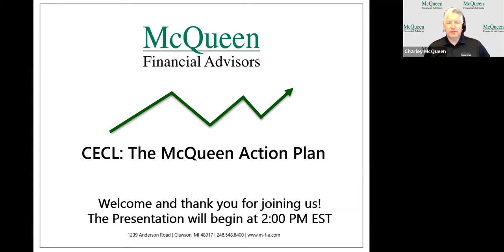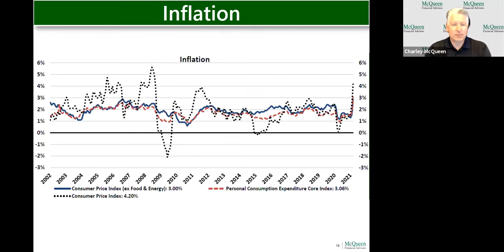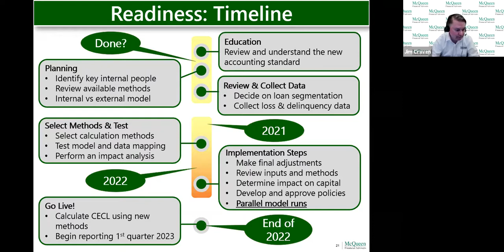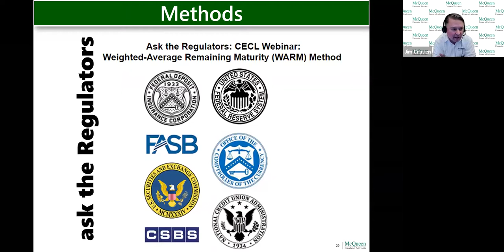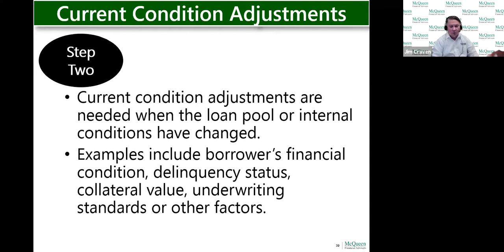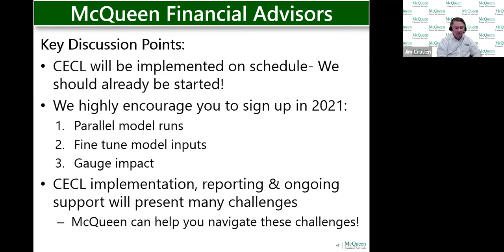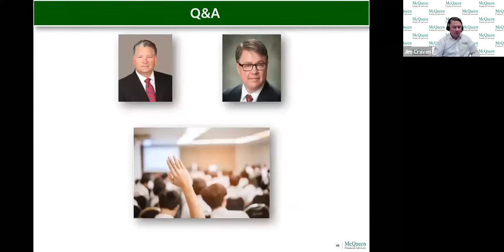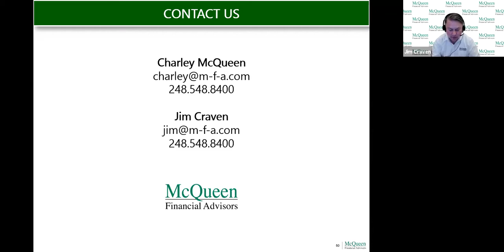CECL McQueen Action Plan June, 2021